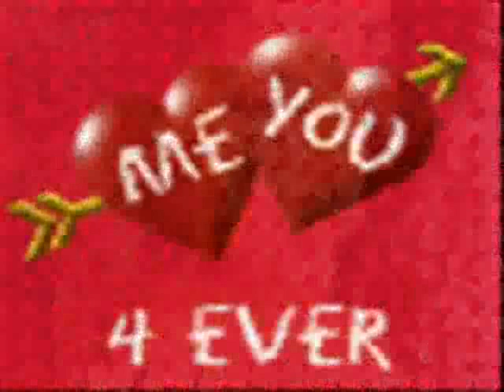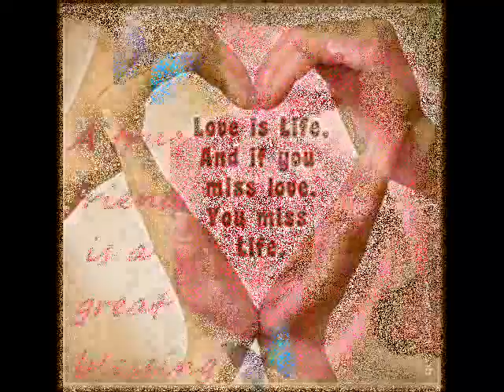Zara Tasveer Se Tu Nikalke Saamne Aa Meri Mehbooba